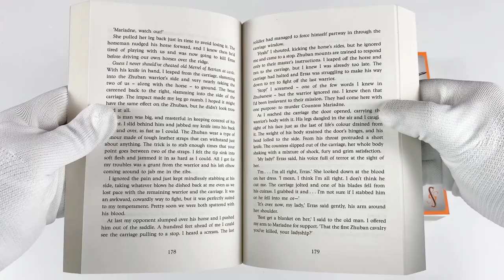The Spellslinger Series 6 Books Collection Set By Sebastien De Castell - Spellslinger Shadowblack .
Description:

Spellslinger

Kellen is moments away from facing his first mage's duel and the start of four trials that will make him a spellcaster. There's just one problem: his magic is gone. As his sixteenth birthday approaches, Kellen falls back on his cunning in a bid to avoid total disgrace. But when a daring stranger arrives in town, she challenges Kellen to take a different path. Ferius Parfax is one of the mysterious Argosi - a traveller who lives by her wits and the three decks of cards she carries. She's difficult and unpredictable, but she may be Kellen's only hope.

Shadowblack

Four months after fleeing his own people, Kellen has discovered he's an even worse outlaw than he was mage. It doesn't help that his only allies are a swaggering card player and a thieving squirrel cat. Then he meets Seneira, a blindfolded girl who isn't blind, and whose secrets get them caught up in a conspiracy of magic, blackmail and murder. Now Kellen must find the mage responsible before the entire frontier falls victim to the mystical plague known as the shadowblack.

Charmcaster

Kellen, Reichis and Ferius are on their way to Gitabria, a city where amazing inventions are dreamed up and sold across the land of the Seven Sands. But when the three of them stumble across a tiny mechanical bird, magically brought to life, they quickly realise all is not as it appears. Meanwhile two strange Argosi appear, carrying secrets from Ferius' past, together with an unlikely Jan'Tep ally. And as time ticks on, all the cards in Ferius' deck point to the emerging tides of war . . .

Soulbinder

Kellen and his murderous squirrel cat, Reichis, are on their own. They've heard rumour of a mythical monastery, known as the Ebony Abbey. It's a place that outsiders can never find - but Kellen is getting desperate. He's been told that the monks inside the Ebony Abbey know more about the Shadowblack than anyone else - and that they even know how to cure it. Then Kellen and Reichis are separated and for the first time, Kellen must face the world alone - and venture deeper into shadow magic than he ever knew he could.

Queenslayer

Kellen and Reichis have just finished fighting a duel in the desert when Kellen inadvertently smears blood on the Daroman flag - an act of treason for which the Marshals have no choice but to arrest him. Just before he's put before the Queen to be executed, Kellen is given a strange piece of advice from one of his fellow prisoners: kill the Queen and he'll be given clemency by those who take power. But when Kellen comes face-to-face with the eleven year-old monarch, he realises she's vastly smarter than he expected - and in a great deal more danger.

Crownbreaker

Kellen and Reichis are settling into their new lives as protectors of the young queen and dealing with the constantly shifting threats to her reign and to her life. For the first time in his life, Kellen feels as if he's becoming the kind of man that his mentor Ferius had wanted him to be. Even Reichis has come to appreciate having a noble purpose - so long as no one minds him committing the occasional act of theft from the royal treasury.